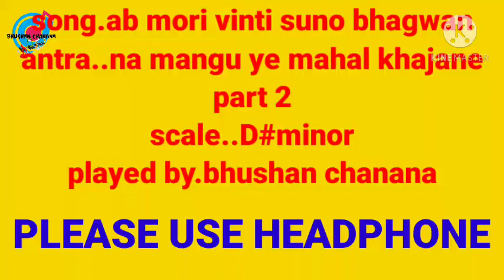AB MORI VINTI SUNO BHAGWAN ON PIANO.AB MORI VINTI SUNO NOTATION PART 2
dosto is video mein Maine aapko film ke Mohammad Rafi ji dwara Gaye hue superhit song bhajan ab Mori vinti Suno Bhagwan ki notation harmonium Piano keyboard per bade hi Saral dhang se batayi hai ummeed karta hun aapko Pasand Aaegi aur Agar lesson Achcha Lage to channel ko subscribe Karke Bell icon all per set Karen Taki Hamari Aane wali video sabse pahle aapko mil sake